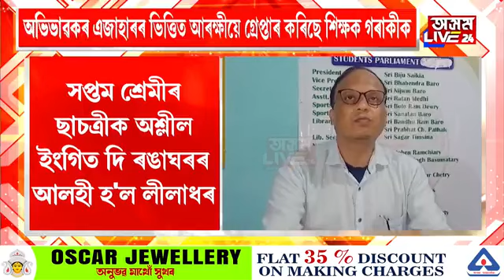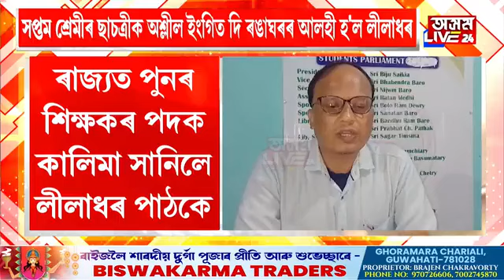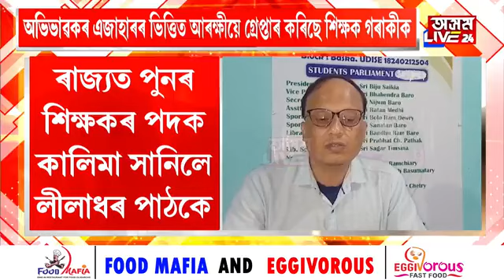সপ্তম শ্ৰেণীৰ ছাত্ৰীৰ সৈতে লীলা কৰি ৰঙাঘৰৰ আলহী শিক্ষক লীলাধৰ পাঠক।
সপ্তম শ্ৰেণীৰ ছাত্ৰীৰ সৈতে লীলা কৰি ৰঙাঘৰৰ আলহী শিক্ষক লীলাধৰ পাঠক। এটা, দুটা নহয় দীৰ্ঘদিনে বিদ্যালয়ত ছাত্ৰীৰ সৈতে কৰি আহিছিল ভয়ংকৰ কাণ্ড।